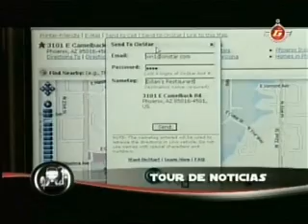Sidecar 19-05-08 Bloque N°3 GarageTV